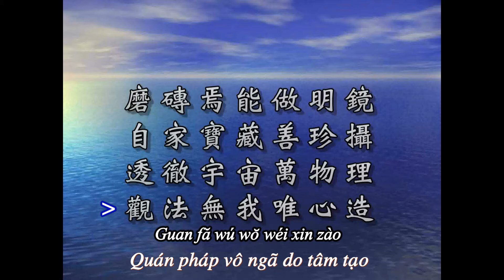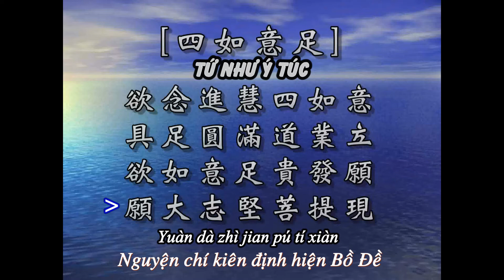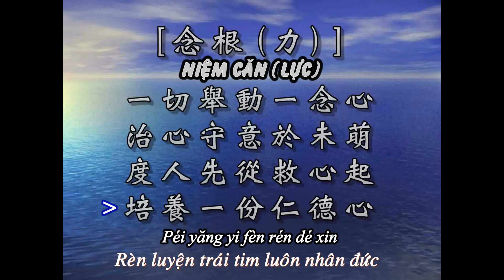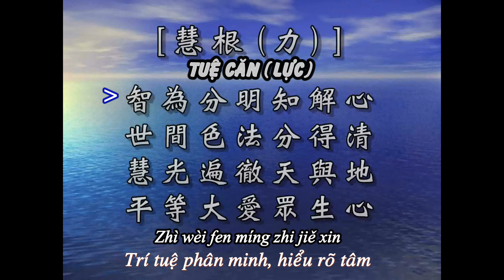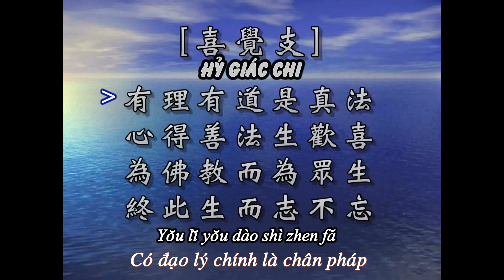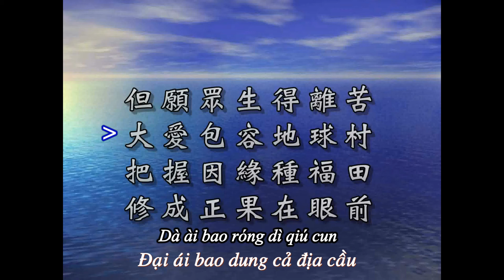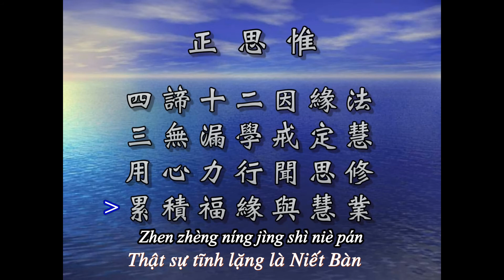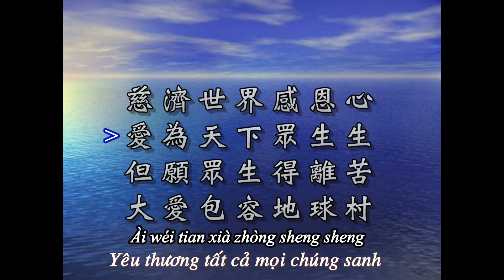NHẠC LỜI HOA_37 PHẨM TRỢ ĐẠO.phiên âm + nghĩa Việt.37助道品.中文拼音與越南文解釋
00:29 Quán thân bất tịnh
00:53 Quán thọ thị khổ
02:14 Quán thân vô thường
02:40 Quán pháp vô ngã
03:49 TỨ CHÁNH CẦN
06:08 TỨ NHƯ Ý TÚC
08:52 NGŨ CĂN NGŨ LỰC
14:10 THẤT GIÁC CHI
19:37 TỨ CHÁNH ĐẠO
Hết!